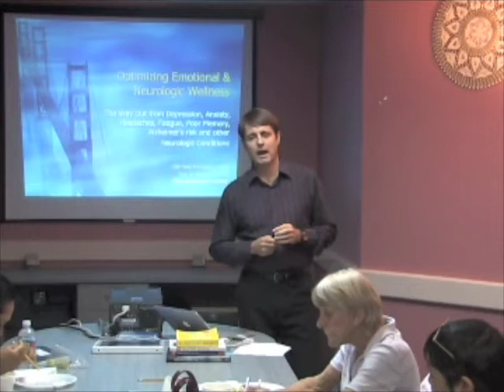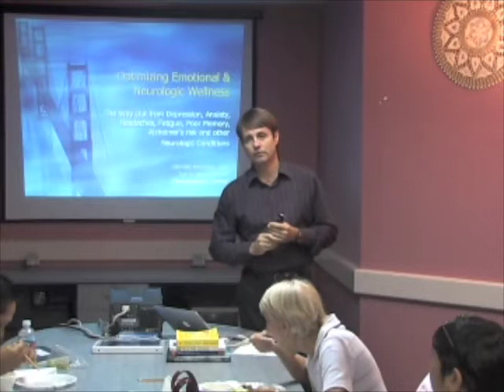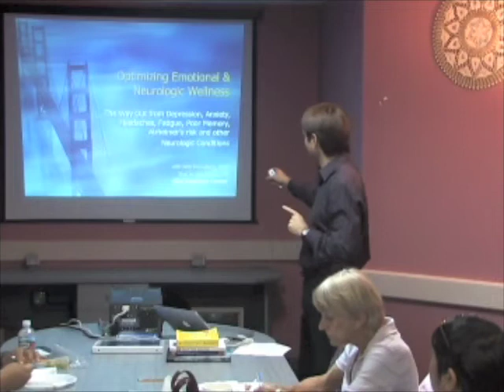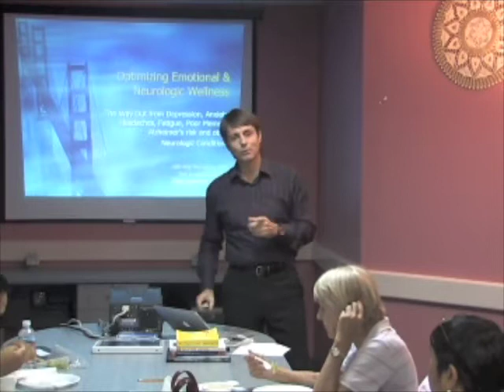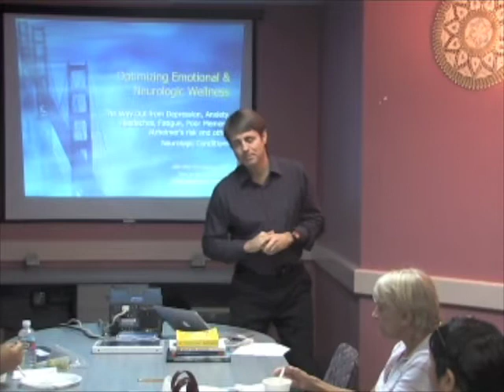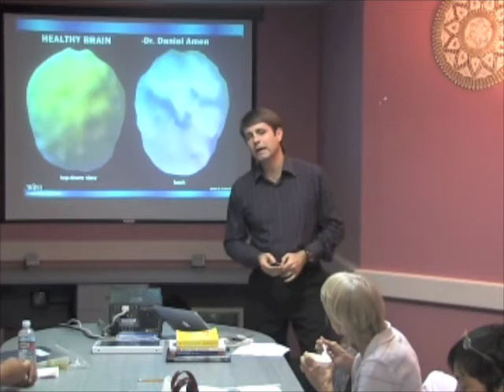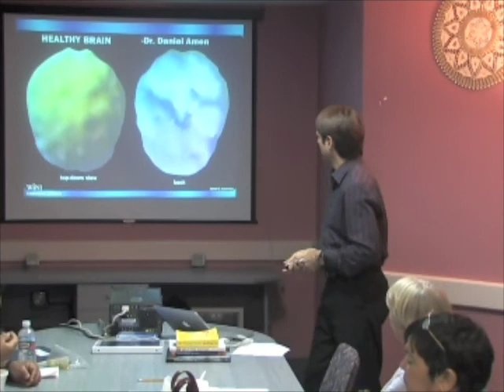Optimizing Emotional & Brain Wellness - 10 min of Intro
In this 10 week seminar series, Dr. Wes Youngberg and Dr. Tae Im address the natural way out from depression, anxiety, headaches, fatigue, poor memory, Alzheimer’s risk, and other neurological conditions.

Treatment should focus on the causes of anxiety
or depression and not just the symptoms. Ten primary factors or "hits to the brain", which promote emotional dysfunction, are presented along with new medical tests that allow for individualized clinical management.

There is away out from many types of mental illness.

This clinical program is provided by the Rancho Family Medical Group in Temecula, California and helps individuals identify the specific factors that often lead to mood disorders, headaches, and the inability to enjoy life's
relationships as God intended.